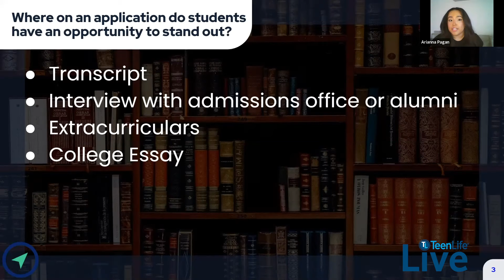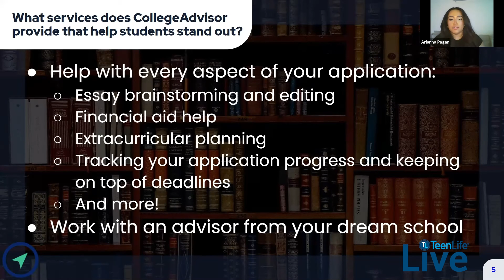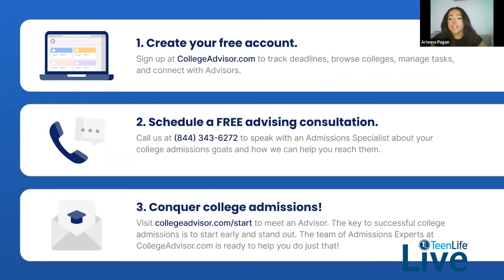College Advisor: TeenLife LIVE College Prep Expo 7/22/2021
In this clip from the TeenLife LIVE College Prep Expo on July 22, 2021, you can learn more about all the amazing resources available to you with College Advisor!